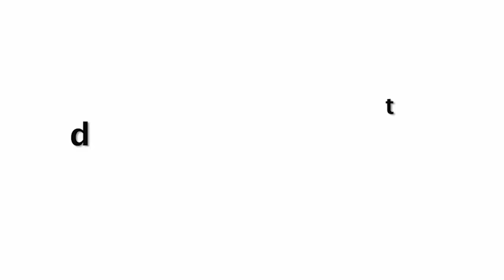Sri Devi Daughter Sh0cking Dance Moves With Friend During Lockdown